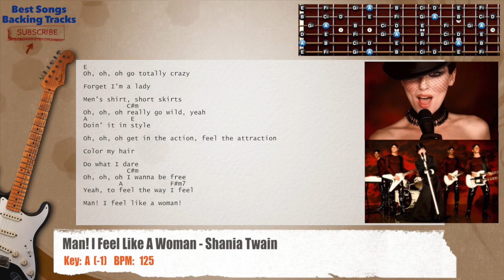🎸 Man! I Feel Like A Woman - Shania Twain Guitar Backing Track with chords and lyrics